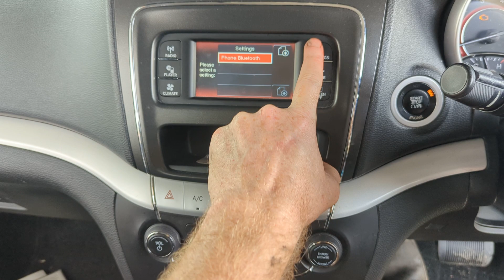11227 radio1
2013 FIAT FREEMONT FACTORY RADIO/CD